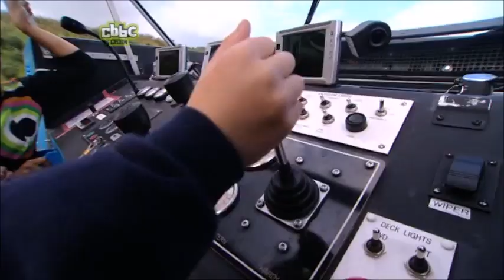Best of Friends: Series 2: Episode 13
Friends: James, Steven, Ryan, Sunny & Robert